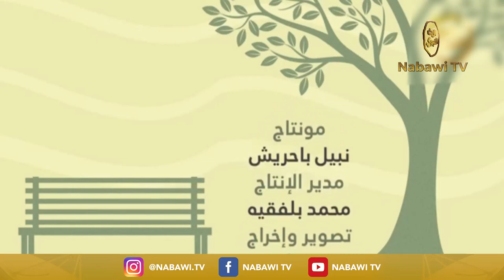Apakah Hukumnya Istri Menyelidiki Handphone Suaminya Syekh Salim AlKhatib